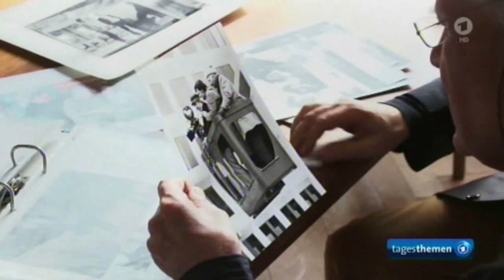Michael Ballhaus gestorben , ("Tagesthemen" 12.April 2017)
Einer der Besten. Das Fliegende Auge. Kameraführung par excellence. Rest in Peace - and get a party with RWF now. Together - new movies in heaven.